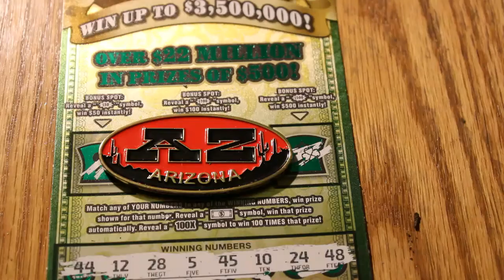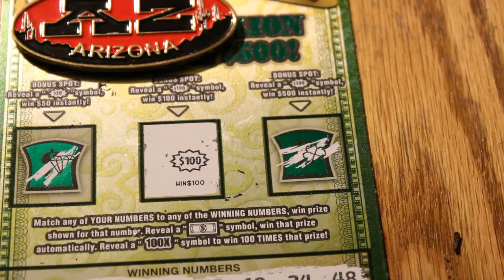$30 Ultimate Millions BOOM! Reveal 😎💥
odds 1 in 2.53 Just a short nice WIN reveal!